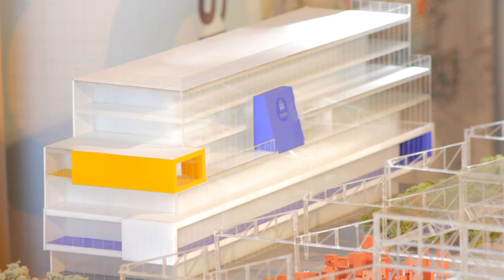Flinders to make major investment in Tonsley Park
Flinders University will invest $120 million in a new building on the former Mitsubishi site to house teaching and research in computer science, engineering and maths.